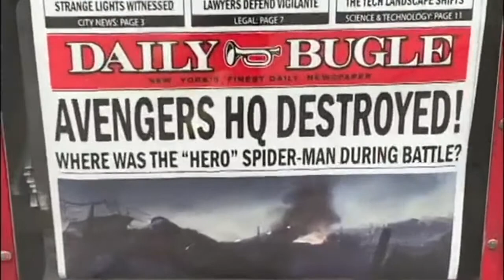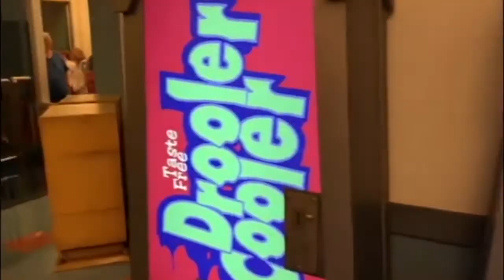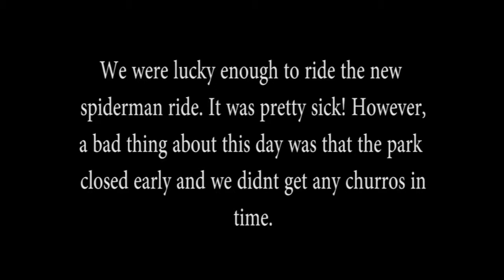Throwback Destination: Anaheim, CA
In 2019 the year K was born we had annual passes to Disneyland and with kids under 3 years of age being free we took her twice. Then covid happened... so as soon as Disneyland was open to the public again in 2021, we took E and K to explore the magic. Every time we go to Disney, we also take a day to visit the beach (Santa Monica Pier). We know there is so much to explore in California, and we hope to head back there to visit Universal Studios, see the Hollywood sign, head up to the Golden Gate Bridge and even take a drive up the coast into Oregon and Washington. So, keep a look out for those adventures!